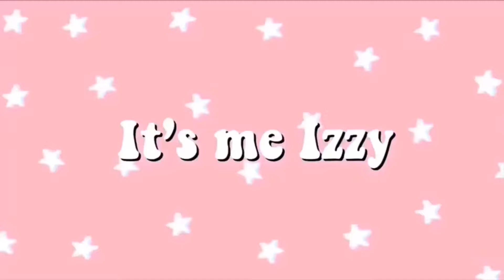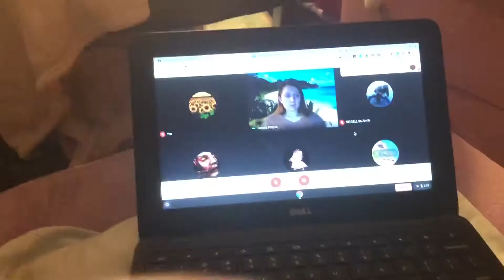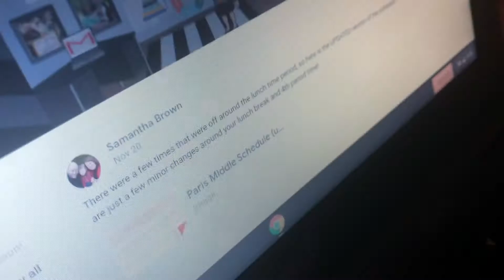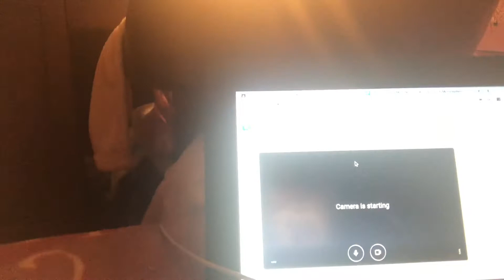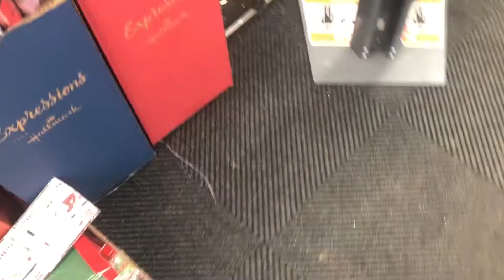Day in my life